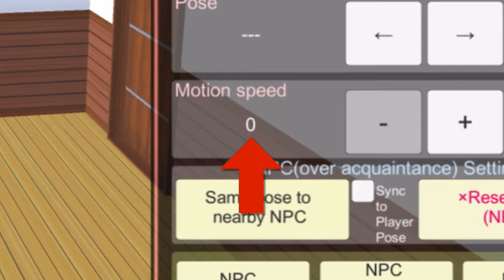キャラクターの大きさを変えよう/ Teke Teke Mio! Let’s change sizes of the character Sakura School Simulator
内容
0:16 チュートリアルスタート！
0:28 ★この動画の重要なポイントです
1:05 ヘンテコなミオのダンス
1:21 マッチョなミオ
1:41 オバケの行列　ミオが...
1:59 ミオとミオの下半身がシーソーで遊ぶ
2:03 いつものミオと雄太の後ろに何かがついてくる
2:17 おそろしいmotorcycle
2:36 ミオの下半身がロボットを殴る！？
2:49 調理室でミオの下半身が大暴れ！
3:02 ミオの下半身がお茶会
3:19 ミオが怒ります
3:28 ミオの身体をもとの姿に戻します
3:45 エンディング

●このアプリゲーム/Original App Game
"Sakura School Simulator"
〇Google Play↓

●このチャンネルのTwitter account of this channel